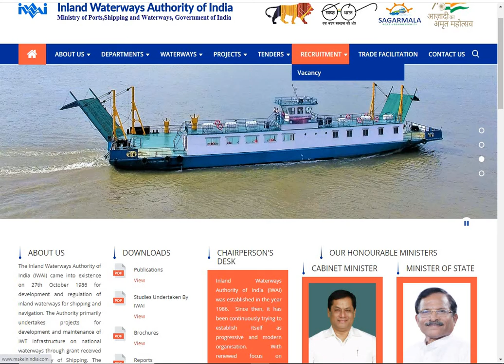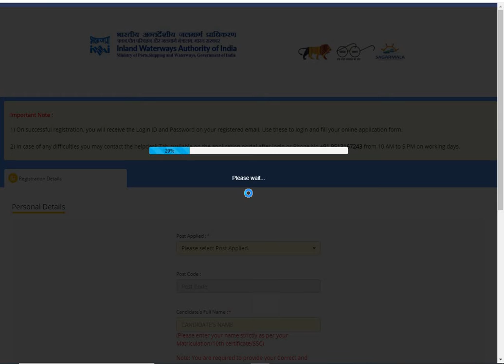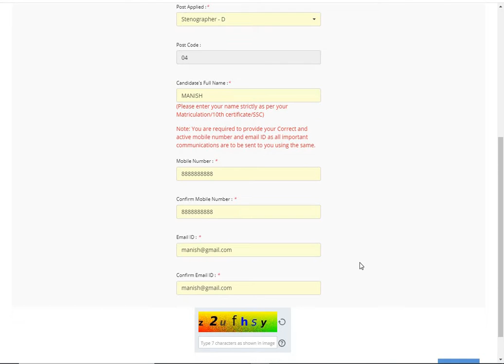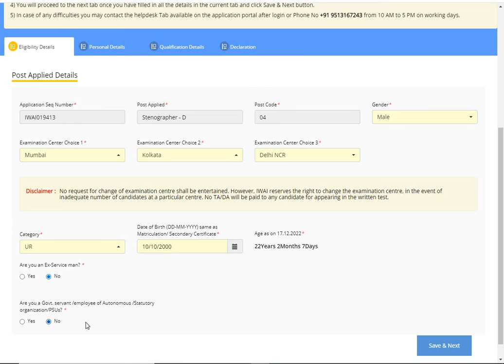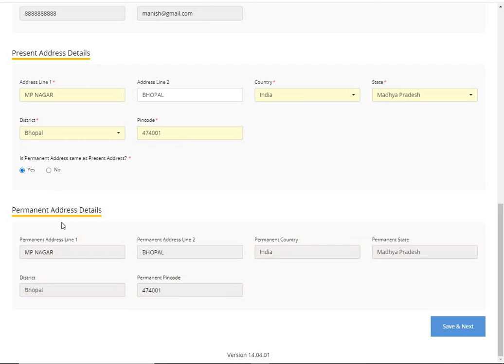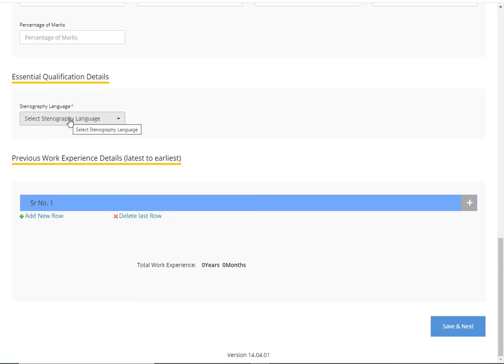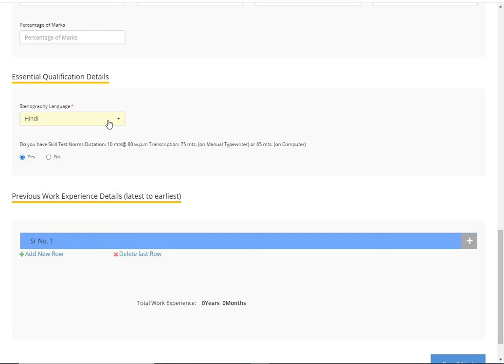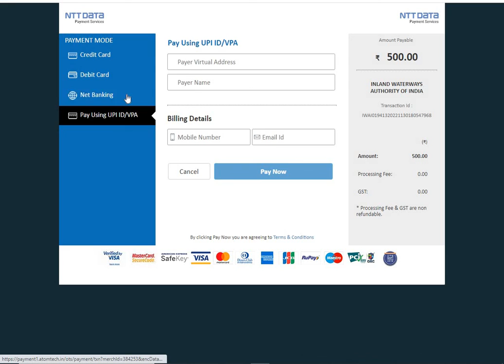IWAI STENO Online Form 2022 Kaise Bhare ¦¦ How to Fill IWAI STENO Form 2022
Hello Friends!!!

Welcome to your official youtube channel (All Job Kendra), aaj  ki is Video me me aapko bataunga ki aap IWAI STENO Online Form 2022 Kaise Bhare IS KI OFFICIAL WEBSITE SE, IS KE LIYE AAP YEH VIDEO KO PURA DEKHE.

About Me [All Job Kendra]◄
This channel All Job Kendra is all about all the latest Govt Job Notification, Admit Card, Result, Form Fill Up Videos, Syllabus and Exam Pattern , many more things which come under Education category. so friends here you can watch all the videos in an entertaining way mean Without boring.